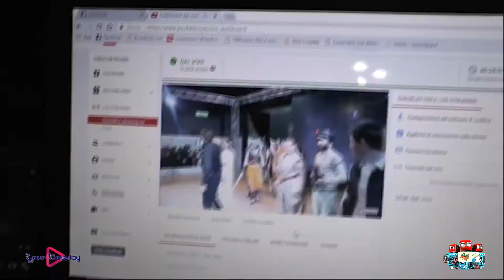NOVEGRO 2019 ESTIVA SABATO - gruppo 1